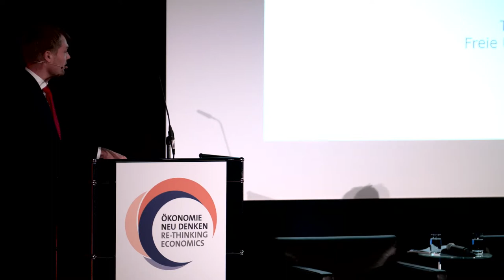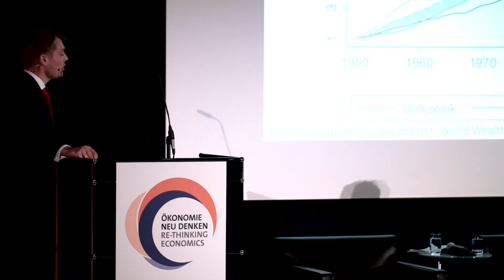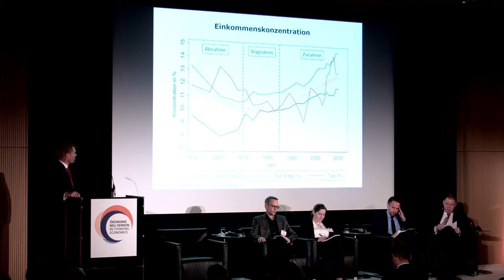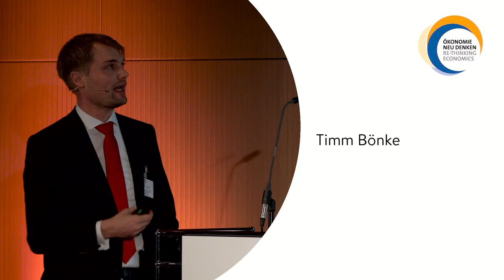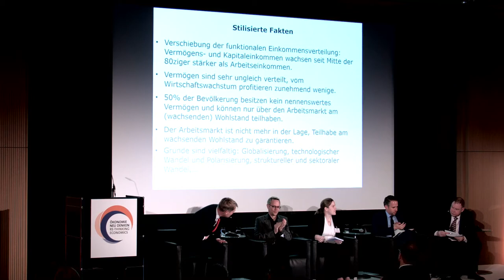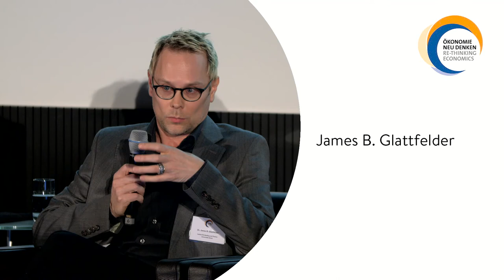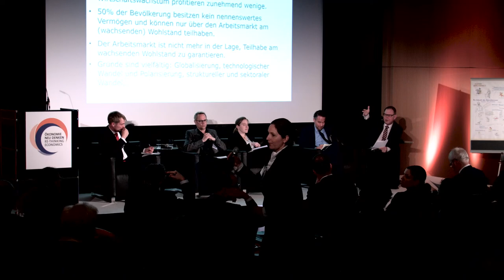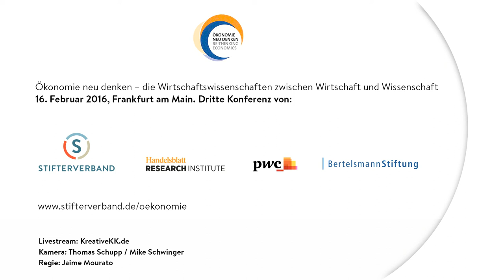Ökonomie neu denken - Konferenz 2016: Abschied von der Trickle-down-Ökonomie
Videomitschnitt der Konferenz "Ökonomie neu denken" vom 16. Februar 2016 in Frankfurt am Main: Abschied von der Trickle-down-Ökonomie – Neue Ansätze für inklusives Wachstum.
Aart De Geus, Vorstandsvorsitzender, Bertelsmann Stiftung, im Gespräch mit
Prof. Dr. Timm Bönke, Freie Universität Berlin
Dr. James B. Glattfelder, Universität Zürich
Dr. Judith Niehues, Institut der deutschen Wirtschaft
Prof. Dr. Andreas Peichl, Zentrum für Europäische Wirtschaftsforschung